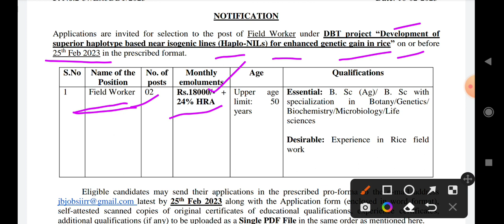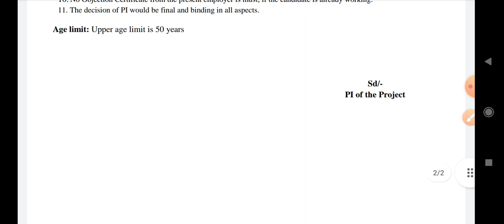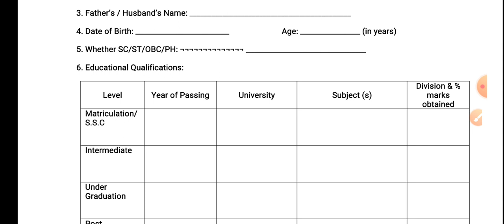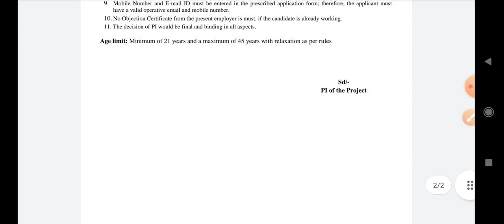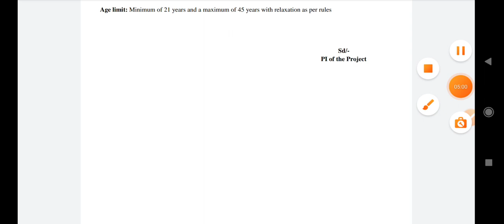TS లో ఉద్యోగాలకు 2 నోటిఫికేషన్స్||కేవలం ఇమెయిల్ ద్వారా అప్లికేషన్||కేంద్రప్రభుత్వ IIRR హైదరాబాద్ లో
TS లో ఉద్యోగాలకు 2 నోటిఫికేషన్స్||కేవలం ఇమెయిల్ ద్వారా అప్లికేషన్||కేంద్రప్రభుత్వ IIRR హైదరాబాద్ లో||ఎటువంటి ఫిజు లేదు